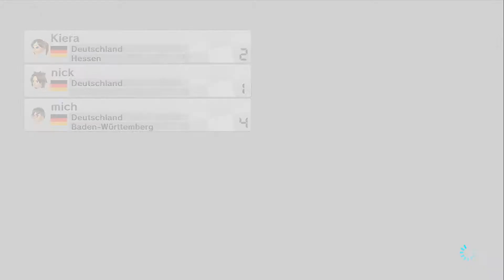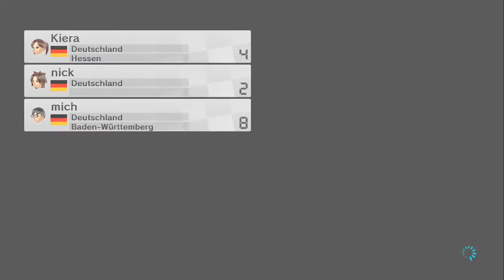Mario Kart 8 Vs The Community # 14 - 17.6.2014 [Deutsch][HD+]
Weiter gehts in unserer Community Serie, bei der ihr alle Teilnehmen könnt^^

Wer meinen Turnieren beitreten möchte : Headsetsniper bzw Code: 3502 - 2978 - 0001

Meine Nintendo ID : Headsetsniper / mich
Mein Skype Name : HeadsetsniperLP

Falls ihr euren Skype Namen nicht öffentlich nennen möchtet -- private Nachricht!
Ich möchte dadurch übrigens auch erreichen das ihr euch gegenseitig kennenlernt!